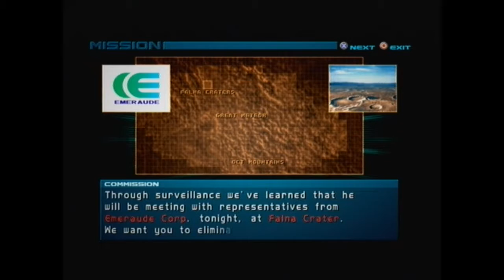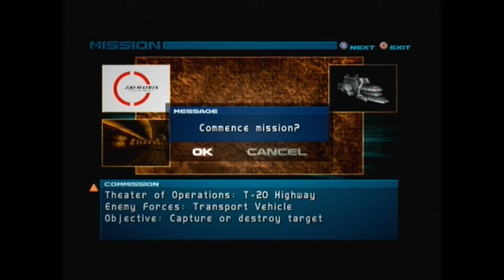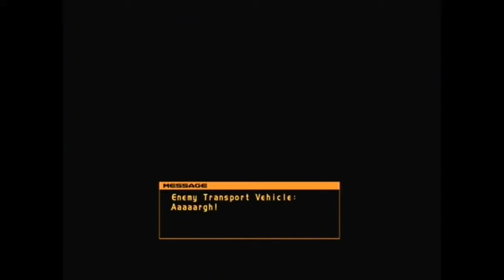One punch machine gun, and...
...speaking of taking things for a ride...

The second mission here feels awfully compressed and claustraphobia-inducing, until you realise its problems :)